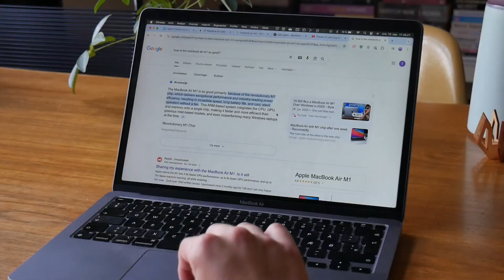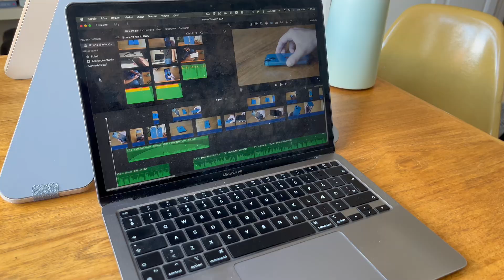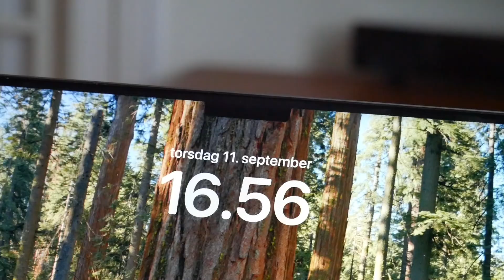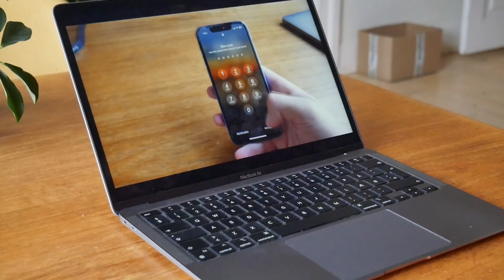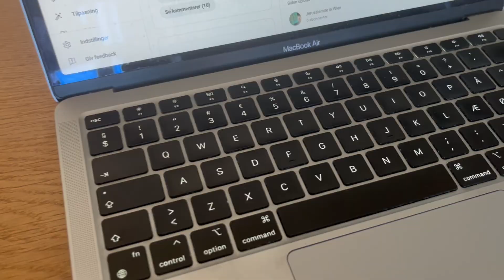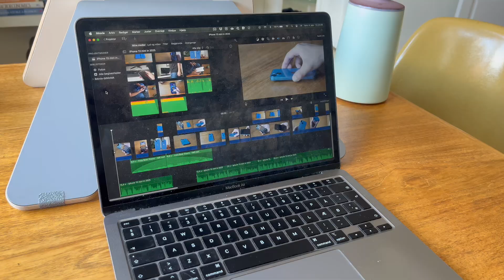M1 MacBook Air Long Term Review – The One to Buy in 2025!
After 5 years of daily use, here’s my long term review of the MacBook Air M1 in 2025. Is it still worth buying in 2025? In this video, I cover performance, battery life, the design and keyboard, display quality, and ports. I also compare it to newer MacBook Air models like the M2, M3 and M4.

The M1 MacBook Air was Apple’s first laptop with Apple Silicon, and it completely changed the Mac lineup. Even 5 years later, it’s still fast, reliable, and an amazing laptop for students and everyday users. But is it still the right choice for you in 2025? Let’s find out.

0:00 - Intro
0:33 - Performance
1:27 - Battery life
2:30 - Display
3:47 - Design, keyboard and Touch-ID
4:41 - Ports
5:54 - Comparisons with newer models
6:55 - Other notes
7:39 - Conclusion